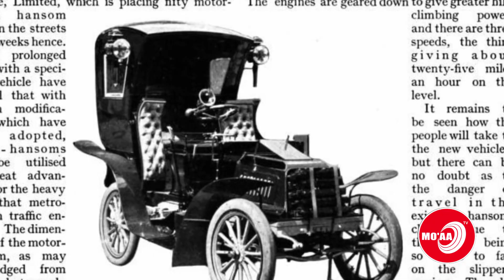Namticha Yeroo jalqbaaf Ibsaa Tiraafikii kalaqe Garret Morgan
Garret Morgan
Namticha Yeroo jalqbaaf Ibsaa Tiraafikii kalaqe